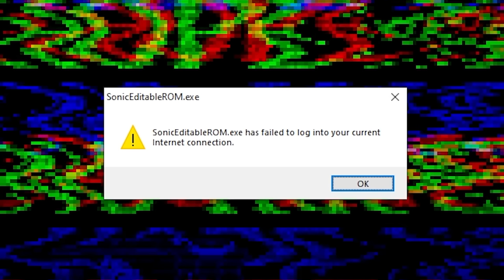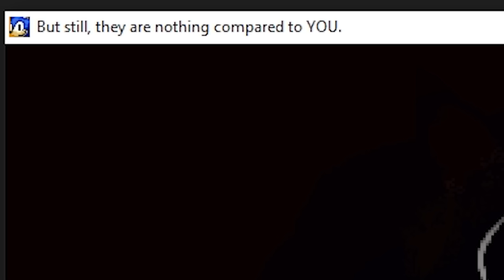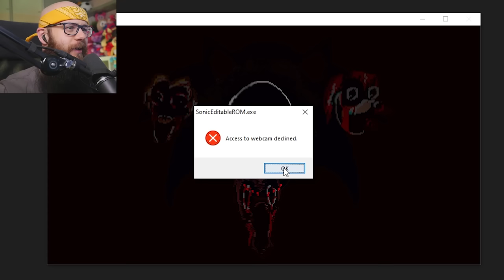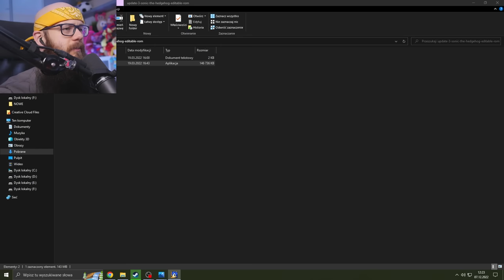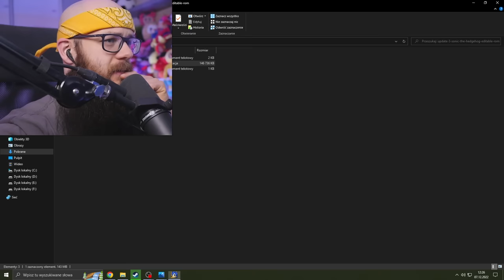To On Istnieje? *SONIC.EXE* Hackuje "MÓJ KOMPUTER” ( Pomocy! )